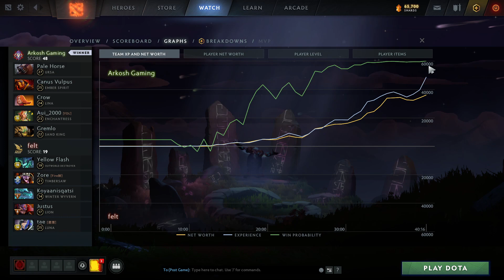Arkosh vs Felt Game 1 - TI10 NA Qualifiers: Lower Bracket R1 w/ Kmart & ET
Arkosh Gaming vs felt, Game 1 - The International 10 North America Qualifier: Lower Bracket R1 w/ Kmart & ET